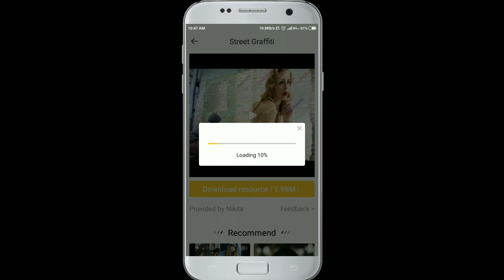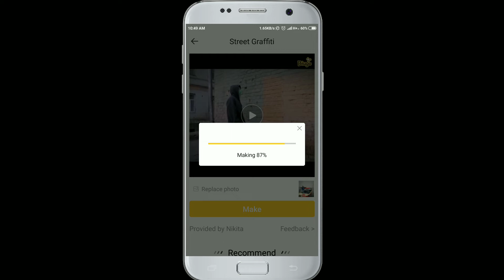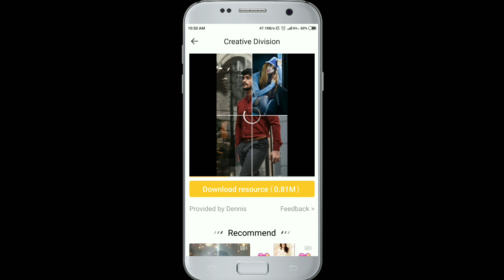BIUGO App kaise use kare | BIUGO App me video kaise banaye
Dosto aaj ki is video me maine bataya hai ek video status Editor application ke baare me jis app ka name hai Biugo  jisme aap best video status bana sakte hai and is video me biugo app me video bna kr dikhaya hai biugo app, To mujhe umeed hai ki Aaj ki ye video aapko pasand aayegi..